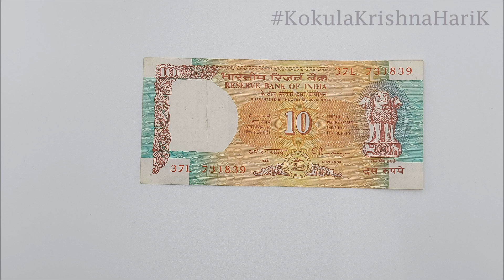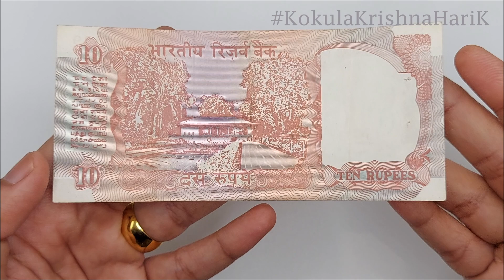INR 10 | Bank Note | Ten Indian Rupee | Kae Kae | CurrencyStackerKK | India | Asia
10 India Rupee (Old)

The Indian rupee (symbol: ₹; code: INR) is the official currency of India. The rupee is subdivided into 100 paise (singular: paisa), though as of 2019, coins of denomination of 1 rupee is the lowest value in use. The issuance of the currency is controlled by the Reserve Bank of India.

The Reserve Bank manages currency in India and derives its role in currency management on the basis of the Reserve Bank of India Act, 1934.

In 2010, a new rupee sign (₹) was officially adopted. It was derived from the combination of the Devanagari consonant "र" (ra) and the Latin capital letter "R" without its vertical bar (similar to the R rotunda).

The history of the Indian rupee traces back to ancient India in circa 6th century BCE, ancient India was one of the earliest issuers of coins in the world, along with the Chinese wen and Lydian staters. On 8 November 2016, the Government of India announced the demonetisation of ₹500 and ₹1,000 banknotes with effect from midnight of the same day, making these notes invalid.

A newly redesigned series of ₹500 banknotes, in addition to a new denomination of ₹2,000 banknotes is in circulation since 10 November 2016.

From 2017 to 2019 the remaining banknotes of the Mahatma Gandhi New Series were released in denominations of ₹10, ₹20, ₹50, ₹100 and ₹200.
The ₹1,000 note has been suspended.